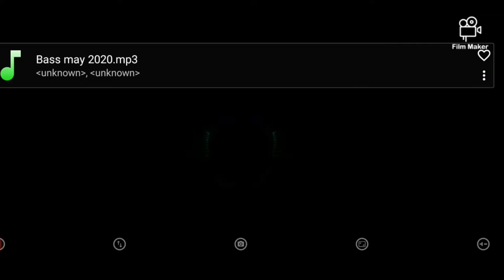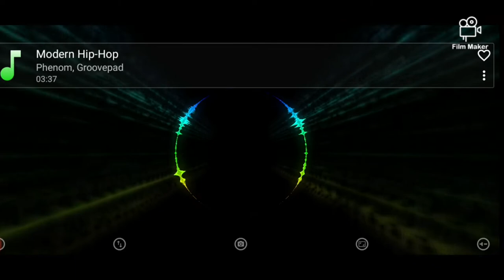MODERN HIP-HOP | Groovepad | Latest Trance Music 2020